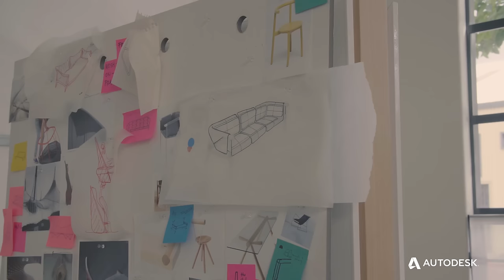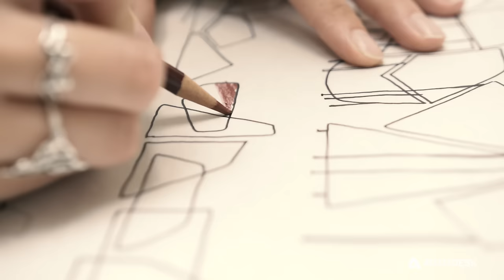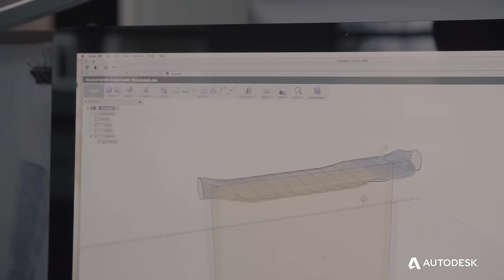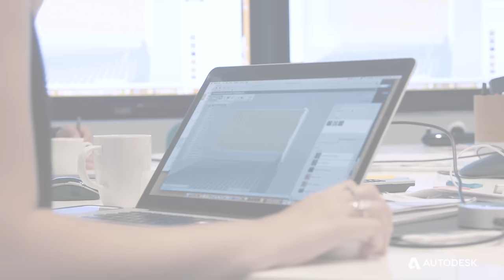Coalesse creates thoughtful furnishings for the modern workplace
Coalesse, a division of Steelcase, creates office furnishings with the ultimate goal of maximizing collaboration in the workplace.